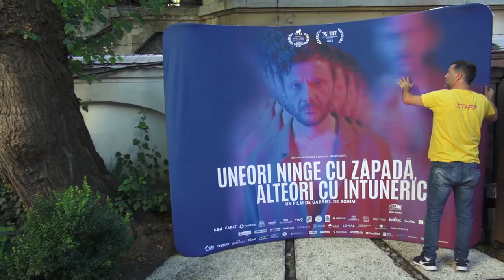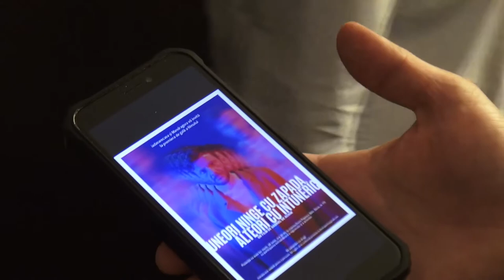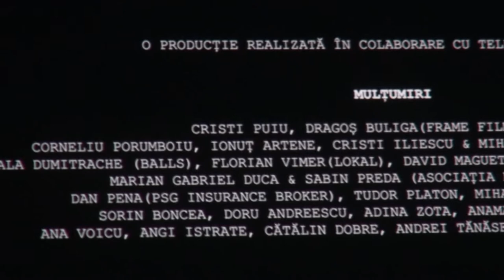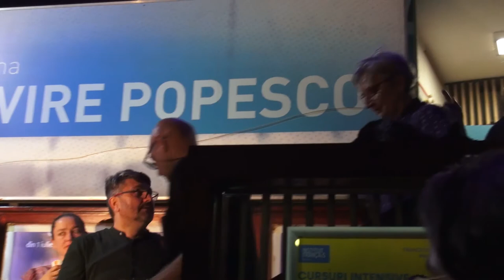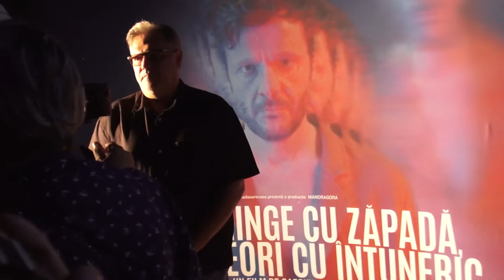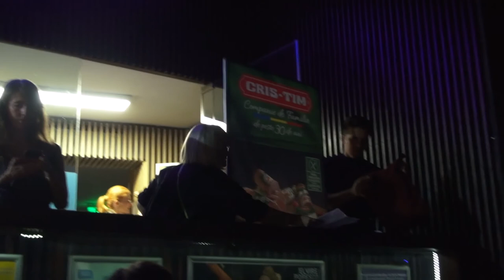Uneori ninge cu zăpadă, alteori cu întuneric, PREMIERA CINEMA ELVIRE POPESCO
Cel mai nou film semnat de Gabriel de Achim vine din 1 iulie în cinematografe!

Uneori ninge cu zăpadă, alteori cu întuneric | Snowing Darkness relatează întâmplările prin care trece Teo, un regizor care repetă cu actorii pentru un nou proiect.
Subiectul, autobiografic, este derutant încă de la început: frământările unui regizor care pune în scenă o piesă de teatru despre drama pe care o trăiește după moartea fetiței lui, în urma unei boli incurabile. Pe măsură ce înaintează, povestea compusă din cinci variante de lucru, în care singurele personaje constante sunt el, soția și fetița lor, scoate la suprafață episoade incerte, la limita dintre viață și ficțiune, accentuând dilemele.
Frământările apar la fiecare secvență din viața camuflată fie în piesa de teatru, fie în filmul care pare să nu aibă început și sfârșit ori în detaliile cotidiene care uneori o fac când ambiguă, când comic-absurdă, când insuportabilă.

Filmul este produs de Mandragora și distribuit în România de iadasarecasa.

Maria Răducanu - vocals / Vlaicu Golcea - bass, synths / Sorin Romanescu - guitars;